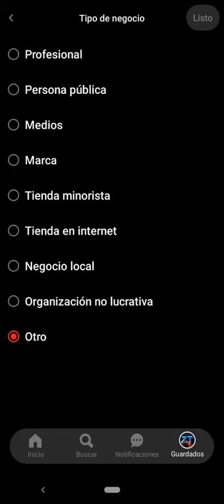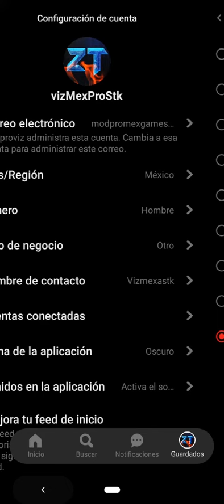Como Poner Un Tipo De Negocio En Mi Cuenta De Pinterest En Celular 2021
En esta ocasión nuevo VÍDEO tutorial en el cual esta ves les voy a mostrar a como poner un tipo de negocio en tu cuenta de Pinterest